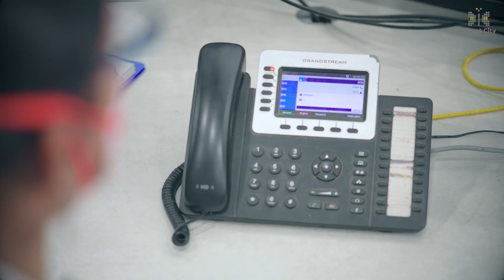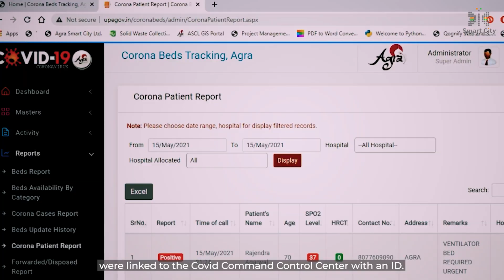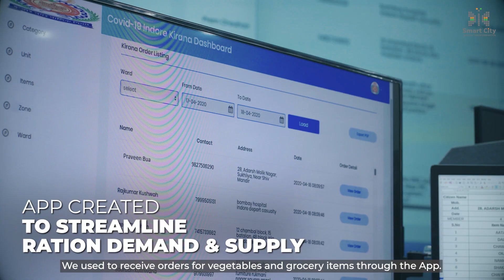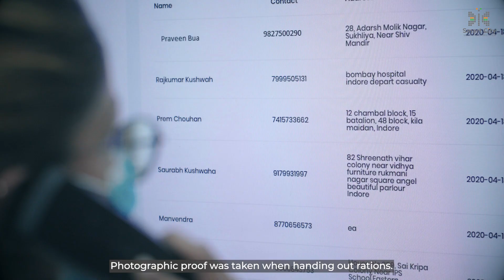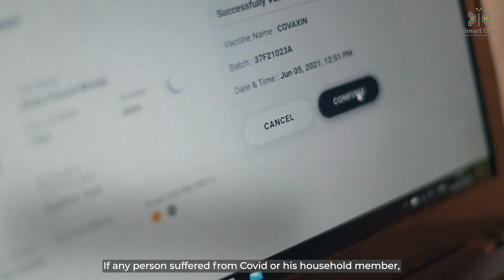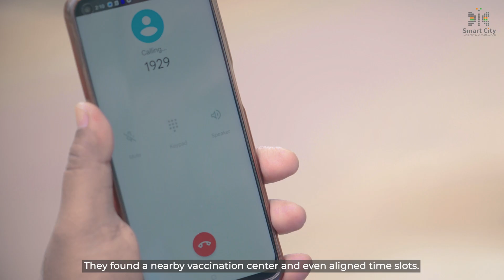Dealing with COVID Innovation @ Smart Cities Mission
COVID 19 gave the World perhaps the biggest difficult time. Amidst this situation, smartcity used technology projects to tackle the different challenges in our cities. Watch this video of the efforts of Agra, Indore and Bhubaneshwar smart cities.